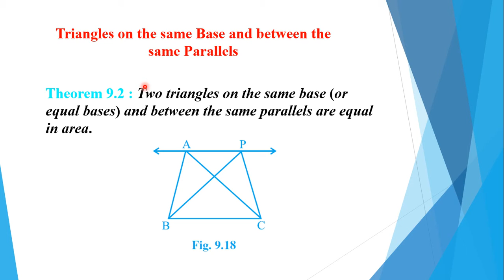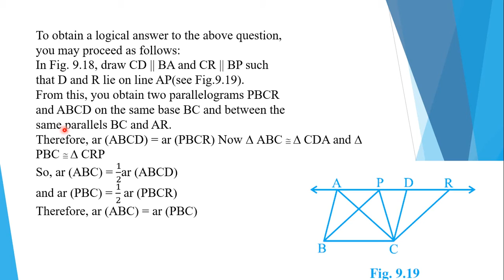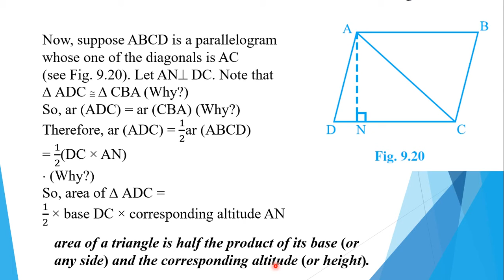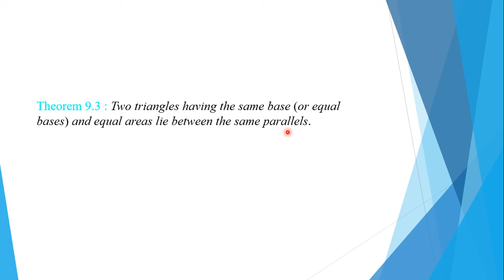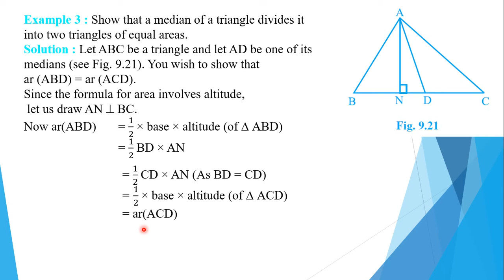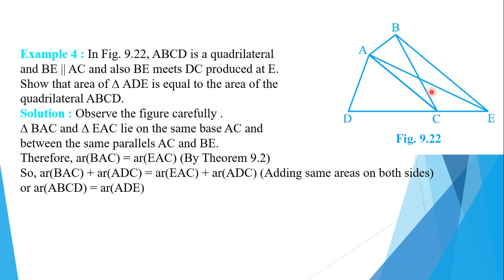NCERT MATHS CLASS 9 CHAPTER 9 PART 4 AREAS OF PARELLELOGRAMS AND TRIANGLES